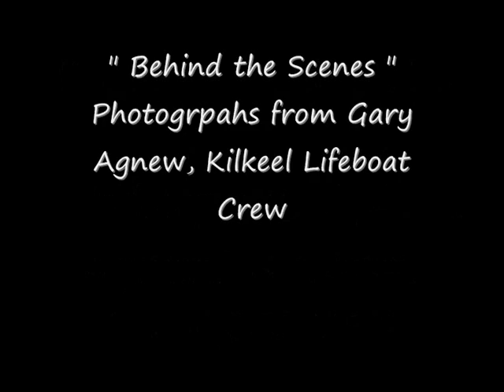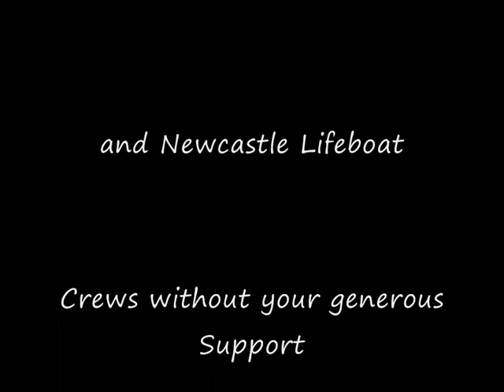Kilkeel and Newcastle RNLI at Red Arrows Display, newcastle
Behind the scenes pictures of Kilkeel and Newcastle Lifeboat Crews at the Red Arrows Fly past at Newcastle 07/08/2010